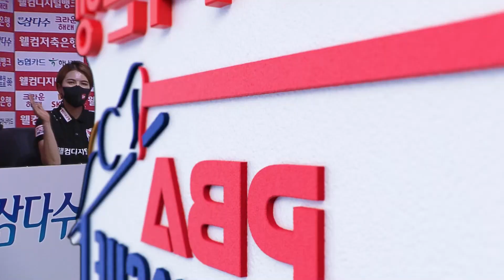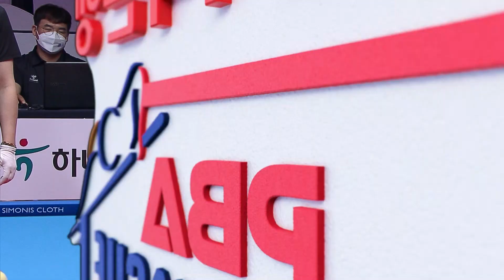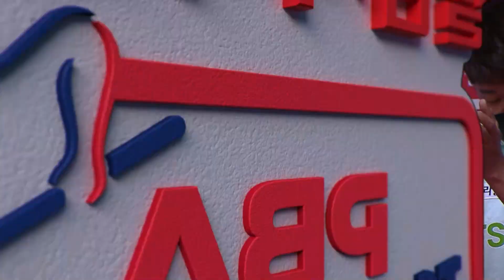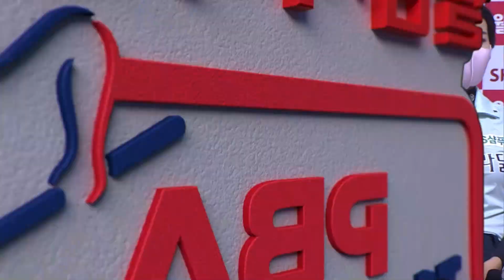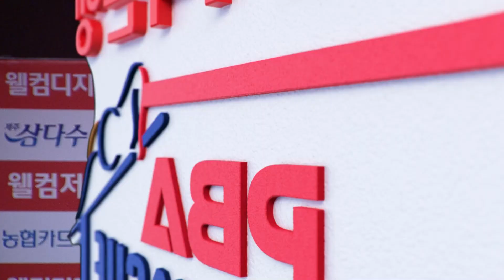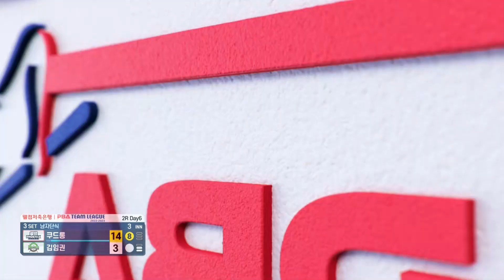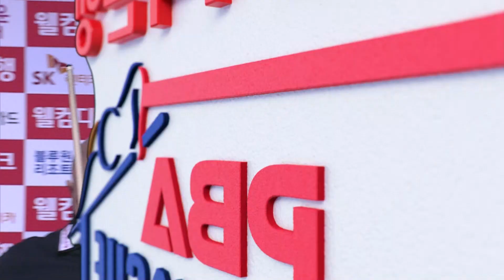🇧🇪쿠드롱 vs 🇰🇷김임권 [PBA팀리그 2라운드/웰컴저축은행 vs TS샴푸.푸라닭/3세트]